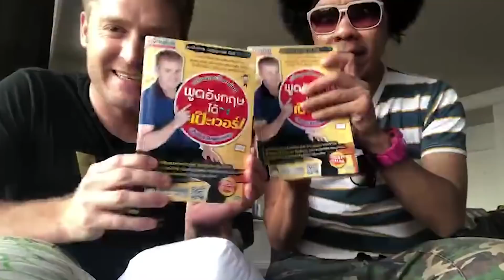Englishเช็ดเข้ EP 18 คำศัพท์ในชีวิตประจำวันที่ควรรู้!!